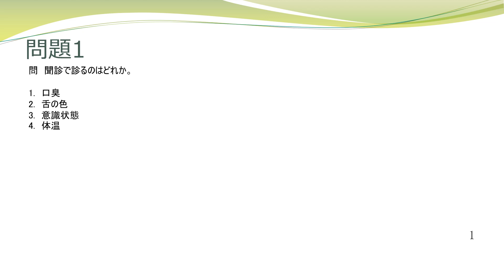今日の1問 東洋医学概論 4 四診 2 聞診②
・問題は第１回～最新のあん摩マッサージ指圧師、はり師、きゅう師の国家試験の東洋医学概論から1問抽出しております。
特に教科書からの引用を必要としない問題
（例えば五行色体表など暗記が必要な問題）
はショート動画で掲載しております。そちらをご覧ください